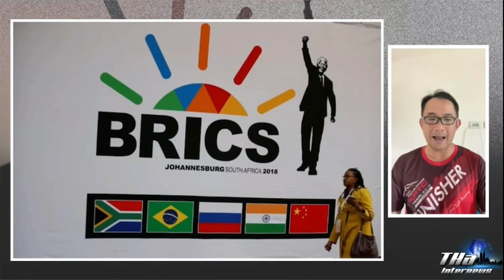กว่า 20 ประเทศ จ่อร่วม BRICS หันหลังให้สหรัฐฯ และยุโรป | THA Internews